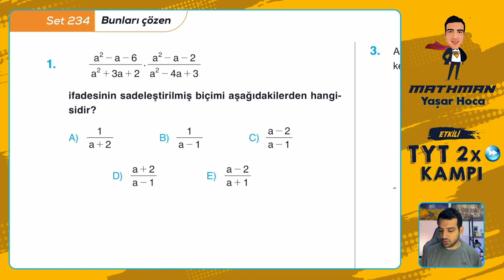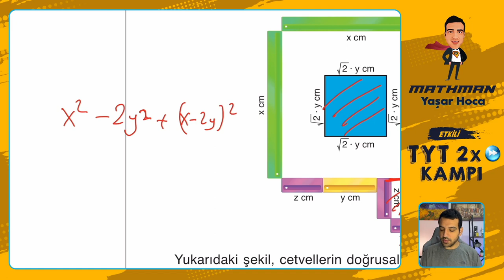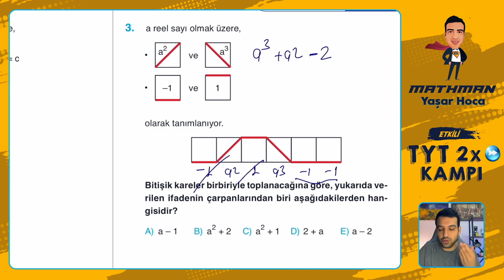Çarpanlarına Ayırma I TYT 2x Kampı - Etkili I